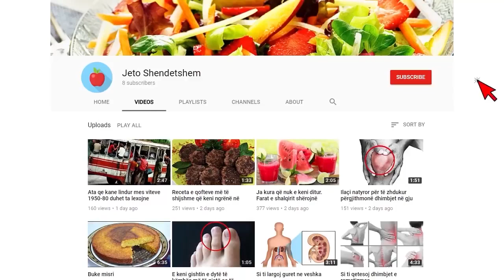Avokati rrëfen bisedën e rralle me kamarierin: Për çdo të prekur me Covid shteti po merr 18.000 euro